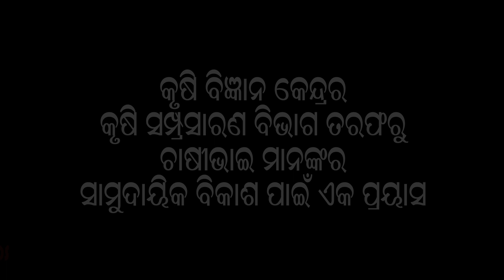ମକା ଫସଲରେ ଫଲ୍ ଆର୍ମିଓ୍ବାର୍ମ ପରିଚାଳନା FALL ARMY WORM IN MAIZE CROP